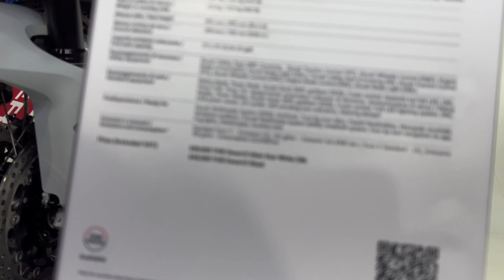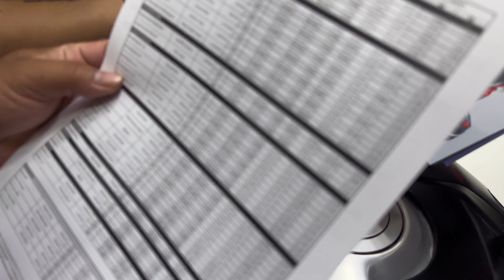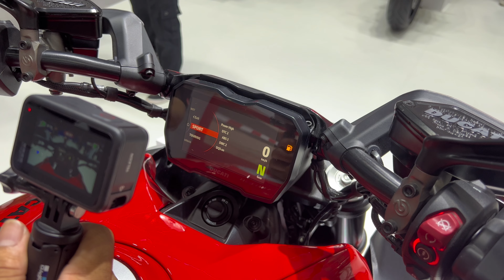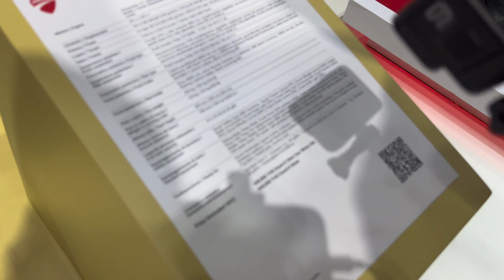พาชมบูธDucati ใน Motor show2023มีรถอะไรมาเปิดตัวเด่นๆบ้าง ไปดู!!! |T&T Rider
ทุก 1 Like 1 Share เป็นกำลังใจให้ผมทำคลิปต่อๆไป

FB fanpage: T&T Rider
Line: thor_krupphom

สปอนเซอร์เข้าหน่อยน้า พร้อมรีวิวทุกอย่าง😆